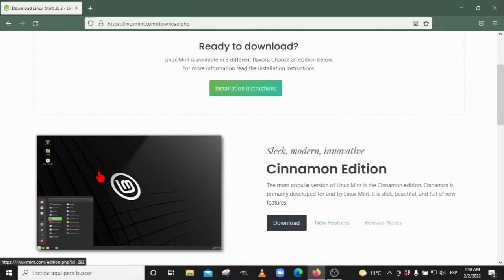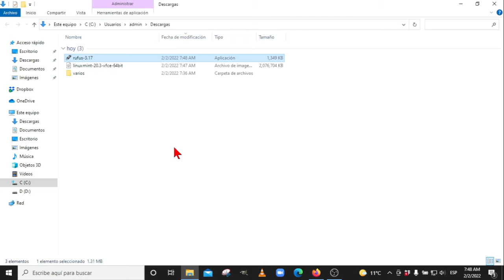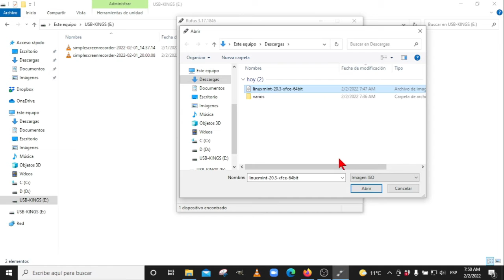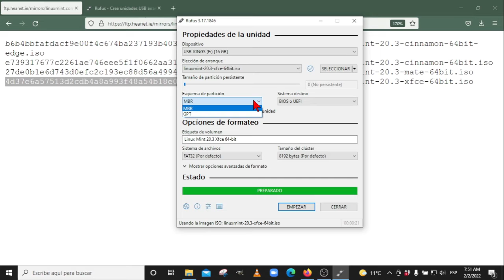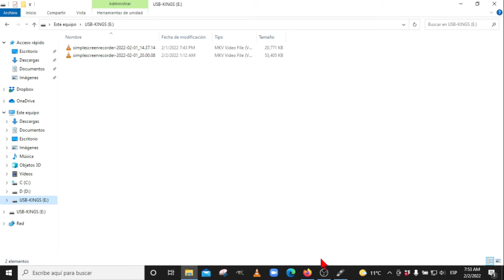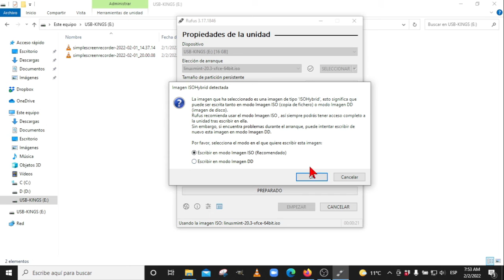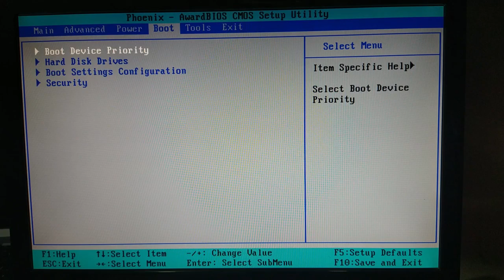✓ Crear USB BOOTEABLE de Linux Mint 🐧en Windows 10 [usando rufus] [V307a]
Paso a paso de la creación de una memoria USB Booteable de Linux Mint 20.3 utilizando el programa Rufus y haciendo el procedimiento en Windows 10.  Empezando desde la Descarga de la imagen ISO de instalación, la descarga de la versión 3.17 de rufus, prueba de la imagen iso, configuración de rufus y creación de la USB Booteable.